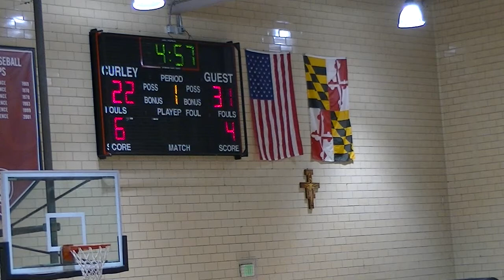Randallstown vs Gilman 2nd Half- Curley Basketball 2018 Fall League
Randallstown Rams vs. Gilman Greyhounds
Curley Basketball 2018 Fall League
Week 2